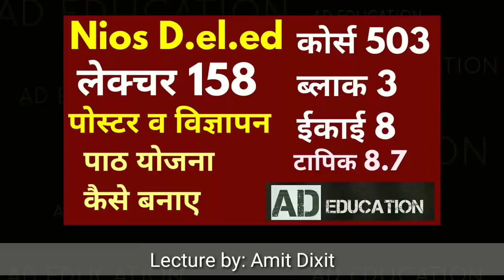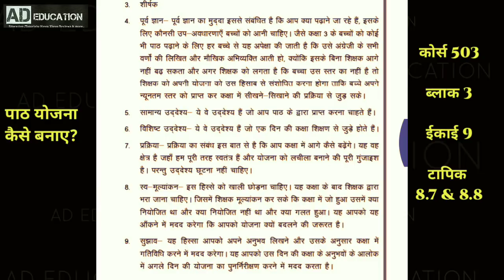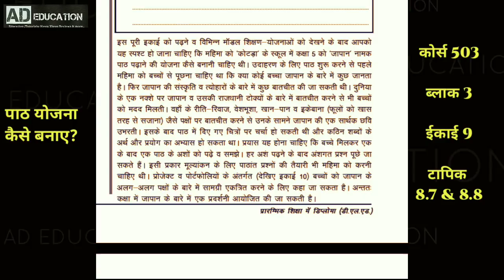Nios D.el.ed Lecture 158 हिन्दी में कोर्स 503 ब्लाक 3 ईकाई 8 टापिक 8.7 & 8.8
nios dled lectures hindi  course 503 block 3 unit 8 topic 8.6 &  8.7
देखिए nios डी एल एड लेक्चर हिन्दी में कोर्स 503 ब्लाक 3 ईकाई 8 टॅापिक 8.6 से 8.7 बारे में बताया गया है  देेखे लाभ लें औरो से भी जरूर शेयर करें।

KEEP LEARNING
KEEP GROWING
THANKS!!